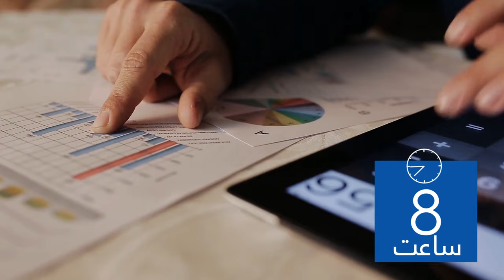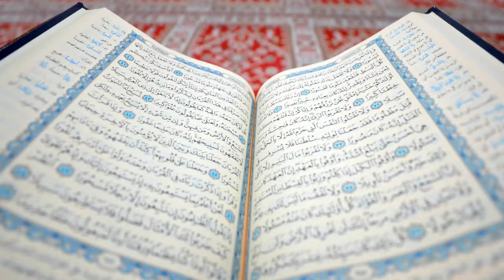This video will change your life | دا ويډیو به مو ژوند بدل کړي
که غواړئ ژوند کې مثبتې کړنې ترسره کړئ نو دا ویډیو حتما وګورئ!
پدې ويډیو کې د ژوند تر ټولو مهم بخش چې موږ ورته وخت وایو او همچنان څنګه خپل کار او ورځني چارو کې ښه فعالیت وکړو بحث شوی دی.
ويډیو حتما له خپلو دوستانو سره شریکه کړئ.